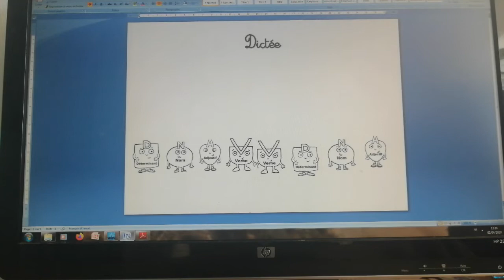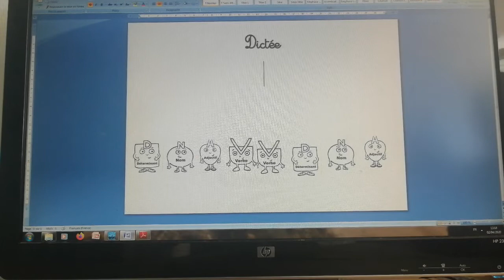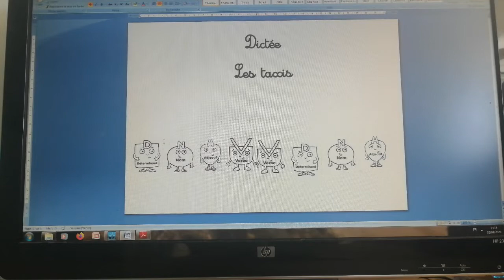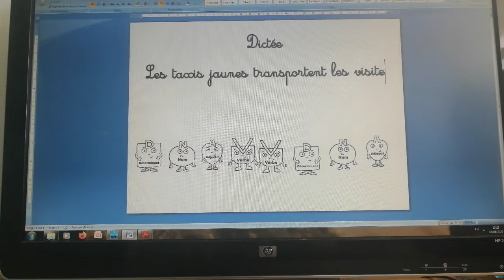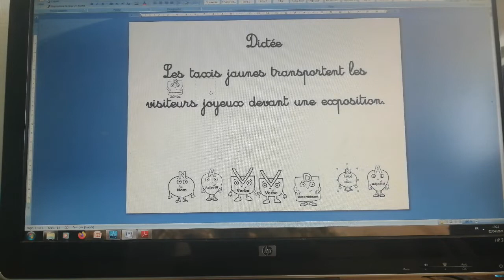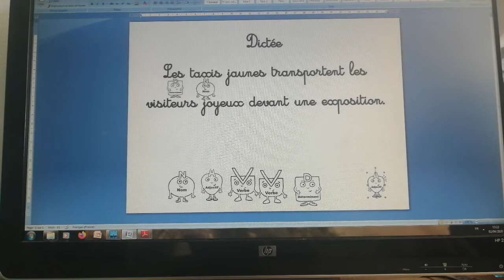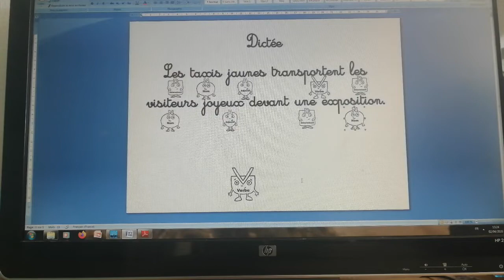Dictée numéro 1